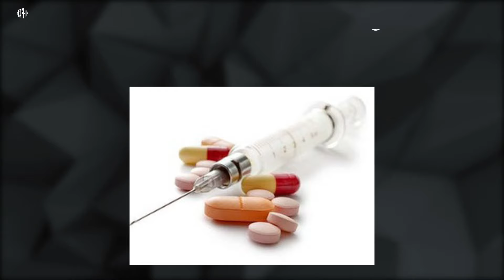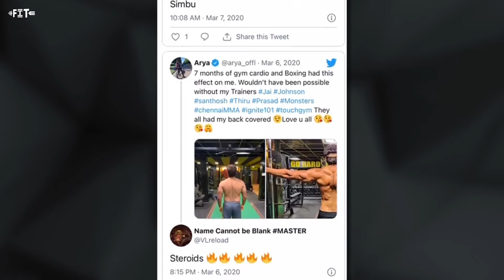How to get a Body like ARYA?-தமிழில் | FITNESS IN TAMIL| Steroiduse | Gynecomastia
How to get a Body like ARYA ?-தமிழில் | FITNESS IN TAMIL| Sarpatta parambari | pa.ranjith | Steroid use | Gynecomastia

In this video i explained about how arya transformed his body in 7 months.
Is this transformation naturally possible?